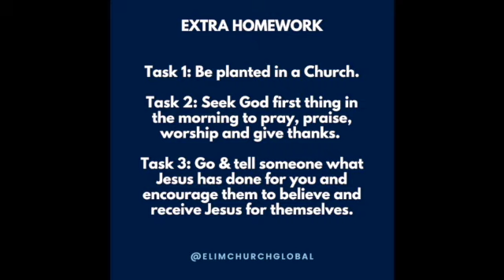Discipleship Course- Part 6- The Christian Walk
DESCRIPTION
*The tongue…Our words are powerful, we can create situations of life and death with our words. Proverbs 18:21   Proverbs 15:4
*James 3:5-12 Describes the tongue as an evil full of deadly poison.
*By yielding to Holy Spirit we can speak words of life. Proverbs 16:24  Ephesians 4:29
*We must be doers of the Word not just hearers. James 1:21-25
* Jesus Teachings – The Sermon on the Mount . Matthew chapters 5,6,7.
* Your eye is the window to your soul Matthew 6:22-23  Diseased eyes by looking at evil things or ungodly things will make your whole body be full of darkness.
* Holy Spirit will take away your desire for unholy things as you surrender to Him. Be holy as God is Holy.
* Forgiveness. God has forgiven us all our sins, He commands us to forgive those who hurt us, abuse us or sin against us.  Matthew 6:12, 14-15
* The consequences of not forgiving others.    Matthew 18: 21-35
* Jesus tells us to pray for those who have hurt us, bless them ,do good to them and love them, as we do this Holy Spirit will change our hearts.  Matthew 5: 44-48
* Jesus said “Love one another as I have loved you.” “This is how people will know that you are My disciples.  John 13:34-35
*God’s Agape Love .    1 Corinthians 13:4-8
* Be planted in a church –The Body of Christ , each believer has a role to play in the Body of Christ  using the Spiritual gifts given by Holy Spirit . Read
* 1 Corinthians chapter 12. Spiritual gifts are given to every believer to build up and encourage the church and to fulfill the great Commission. Matthew 28:18-20.

HOMEWORK
1. Read the book of James chapters 1-5
2. Start reading the book of Proverbs a chapter each day
3. Continue reading the book of Psalms
4. Read Matthew chapters 5,6,7
5. Read 1 Corinthians chapter 12

DISCIPLESHIP SUPPORT GROUP
Join our private Facebook Group. This is a support group in which Pastor Rhonda can further support you in your discipleship and you can connect with other disciples on this journey. A safe space to chat, seek help and have your questions answered. It is also where you can seek help for life issues.